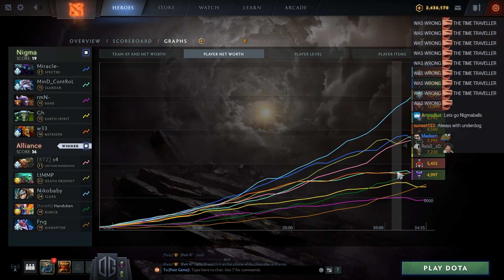2% to Comeback - Nigma vs Alliance GRAND FINALS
Gorgc watches Finals of OGA Dota PIT Season 2: Europe CIS - Team Nigma vs Alliance
Miracle and Nikobaby Carry perfomance really pops off, as well as clutch plays from Gh and stand-in Rmn